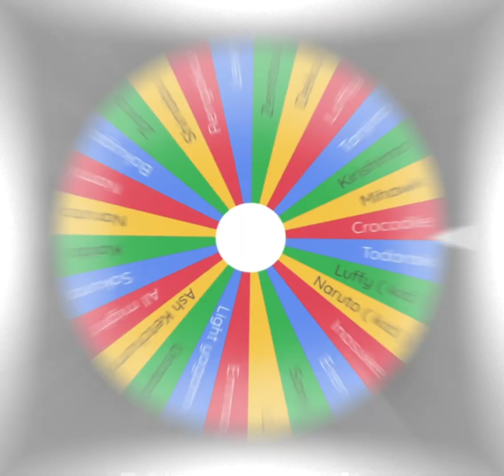Sakura Vs Crocodile Edit